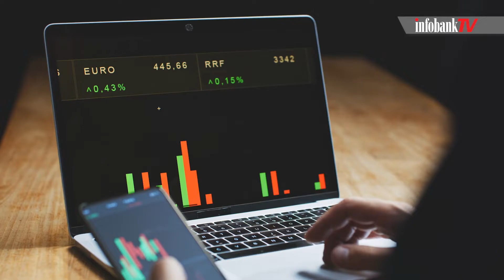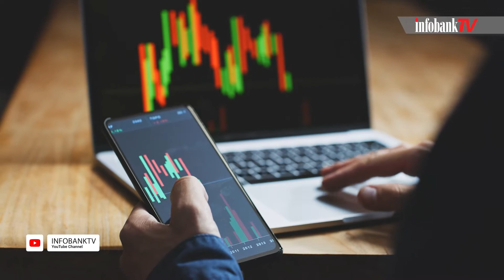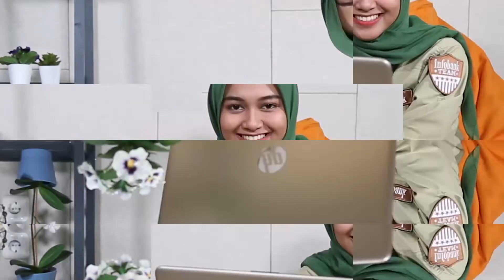The FED Naik Lagi? Ini Dampaknya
Kenaikkan suku bunga acuan oleh The FED membuat sejumlah negara ketar-ketir. Mengapa hal tersebut bisa terjadi dan apa saja dampak dari kebijakan yang diambil oleh The FED?